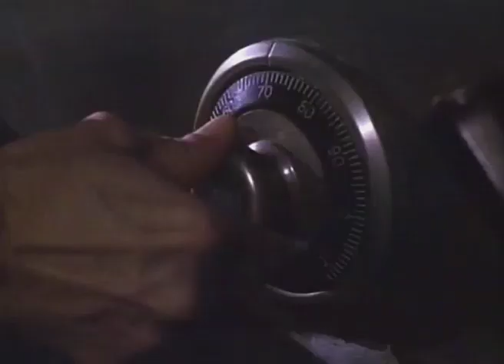Henchwoman from The Fighter, the Winner (1991)